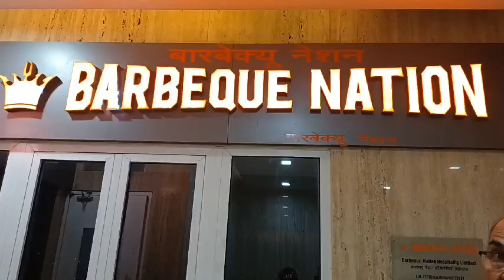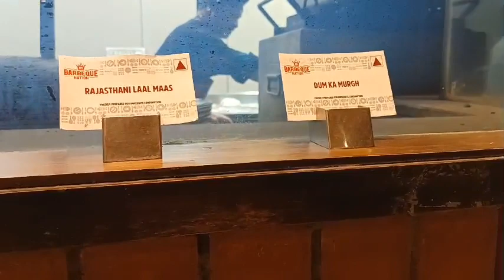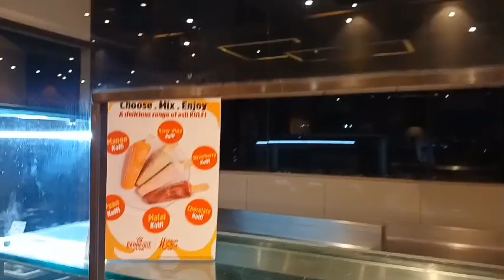GRANDFATHER'S 82ND BIRTHDAY CELEBRATION AT BARBEQUE NATION | UNLIMITED BUFFET | SHORT BIRTHDAY VLOG